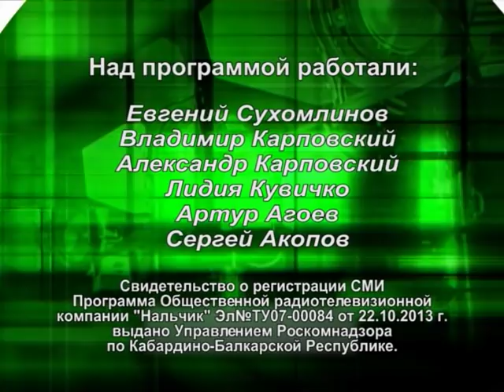Александр Стерлев. Новые встречи